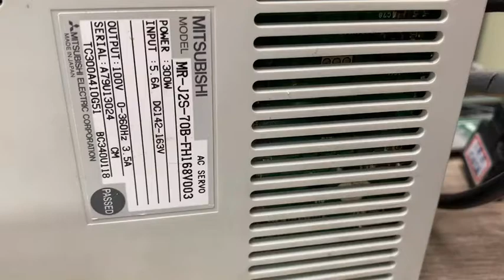Mitsubishi MR-J2S-70B-FH168V003測試影片(Working test for repair/used parts)-工控王國